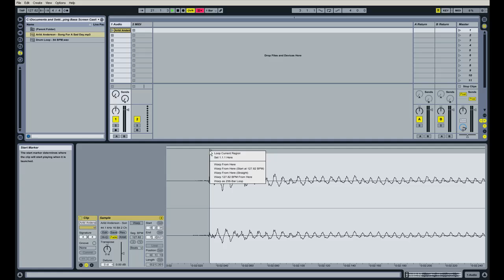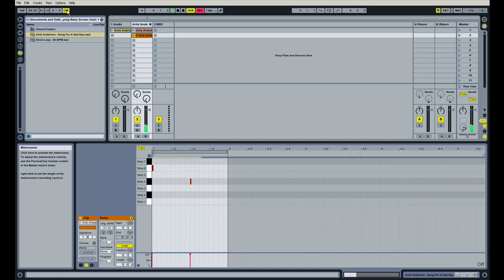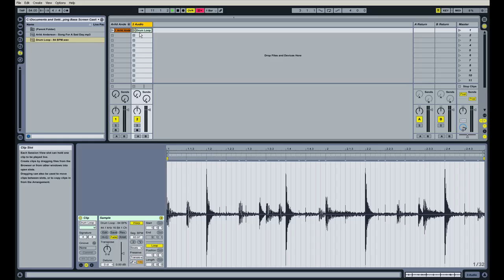How To Slice A Bass Sample MPC Style With Ableton Live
Here is a video showing how to chop up an upright bassline from a Jazz song. Shows how to set warp markers as slice points, slice the audio to a MIDI track, and set up Drum Rack to act like an MPC.